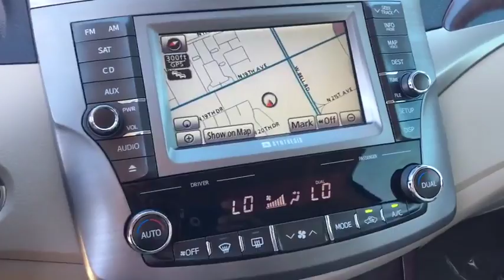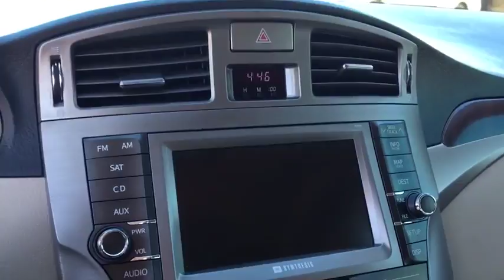2011 Toyota Avalon Phoenix, Glendale, Peoria, Sun City, Surprise, AZ 481192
White Used 2011 Toyota Avalon available in Phoenix, Arizona at Bell Road Toyota. Servicing the Glendale, Peoria, Sun City, and Surprise, AZ area.

Look at this 2011 Toyota Avalon . Its Automatic transmission and Gas V6 3.5L/211 engine will keep you going. This Toyota Avalon comes equipped with these options: XM satellite radio -inc: 90-day trial subscription, Woodgrain style interior trim, Vehicle stability control (VSC) w/off switch, Variable-assist pwr rack & pinion steering, Trunk cargo net, Traction control (TRAC), Tilt/telescoping steering wheel w/audio & climate controls, Side-impact door beams, Pwr windows -inc: auto up/down, jam protection, retained pwr, and Pwr ventilated front/solid rear disc brakes. Test drive this vehicle at Bell Road Toyota, 2020 West Bell Road, Phoenix, AZ 85023.